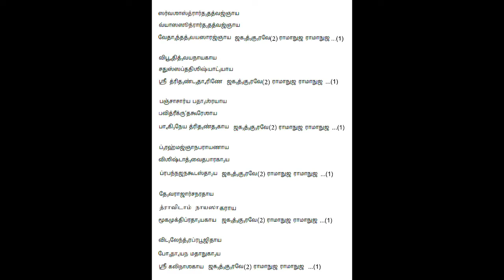086 : Sri Ramanuja Bhajan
Jagadacharya SriRamanuja’s greatness cannot be expressed in words. Kainkaryashree organisation from SriRangam arranged an online 24 Hours Global Vishwa Sri Ramanuja Bhajanai / Sankeerthana / Bhajan Rally on 25 April 2021.

Adiyen’s vocal talents are limited to reciting Divya Prabhandham pAsurams and some Vedic recitations only. However the Global Namasankeerthanam was a great event which adiyen did not want to miss.

Hence adiyen tried to compile a Bhajan of Shri Ramanuja’s names by bringing out his glory. With the grace of Shri Ramanuja and Sri Andal the compilation was done. Adiyen has compiled it mostly from the Ramanuja Astothara Sathnama Stothram / Namaavali.

This compilation was performed by adiyen in the Kainkaryashree Global Sri Ramanuja Bhajanai Rally. Adiyen was accommodated by my better-half Kalpana. A little bit of adiyen’s mridangam classes helped in the Bhajan too.

The video includes the following to provide a great feel for those watching.
1. Text of the Bhajan
2. The brief meanings
3. Relevant pictures to the extent available for visual representation.

Adiyen’s thanks to the Kainkaryashree organisation of SriRangam for the great opportunity.

If the Bhajan is performed in the same way, it will result in Reciting Shri Ramanuja’s names 324 times, that is three times 108.

Please watch this video and bless adiyom.

adiyen dasan
p t narayanan 🙏